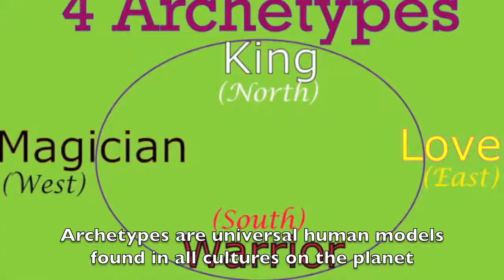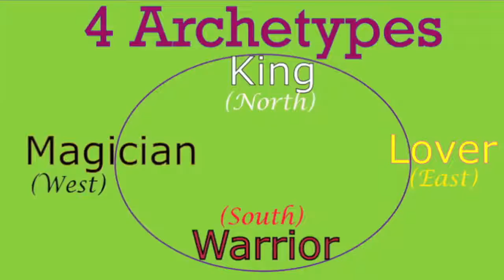Archetypes Lover Warrior Magician King MKP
Archetypes are universal human models found in all cultures on the planet. They live dormant inside each of us. You can tap into these energies to give these gifts to yourself. Then you can give these energies and receive these gifts easier from others. Lover Warrior Magician & King are 4 powerful archetypes. They are often associated with the four directions of E S W & N.
These archetypes are honored and used in the Mankind Project, a group of men who help each other find their mission in life and explore their shadow that keeps them from living their mission. The Archetypes help us meet our shadow and find our direction of growth.

   For the LOVER, think of someone (or something) that you love fully and unconditionally
Give yourself this love Seeing your faults and failings clearly, see that loving these shadows that we want to hide are YOUR path yo being whole and complete. It is said that the Lover always wins. This is because we all need Lover energy in our lives. Lover is the default energy for our own growth and for connection with others. The question for our own lover is "What in me needs to be seen and loved". We need to love ourselves before we can love others.

WARRIOR: Sometimes, we see a clear need to act, to move our physical reality, to change our patterns of what we DO.
   Our WARRIOR confronts ourselves with the question, "What do I need to DO?" The warrior's sword is a conscious sharp "YES" and "NO"

  Our MAGICIAN holds the energy we need when we are stuck. Mufafa in THE LION KING is an example of a magician. The Magician looks at ourselves and our problems in a whole new way. This is the ability to see what is possible, to see our potential and that of others. This helps us on our hero's journey.

Our KING understands that we are spiritual beings, connected to all. The King knows that we are doing the best we can from where we are, and blesses the journey and path of our struggles.

   We can have too much or too little Lover, Warrior, Magician, or King. Stepping into different archetypes is appropriate moment by moment and we can nuture the growth and development of each so they are available when they are needed in our life or in the growth of other friends, family or strangers.

   To learn more go to mkp.org or read the book: King, Warrior, Magician, Lover: Rediscovering the Archetypes of the Mature Masculine by Robert Moore and Douglas Gillette